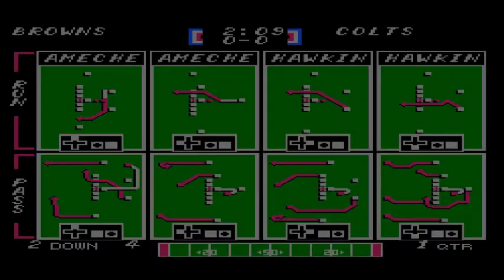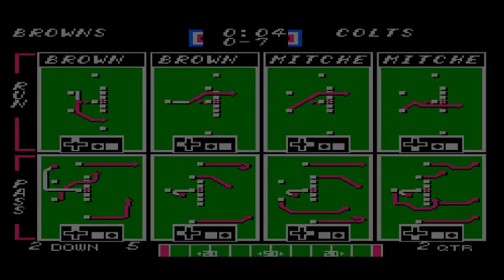Tecmo NFL 59 QF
FInal 8 teams